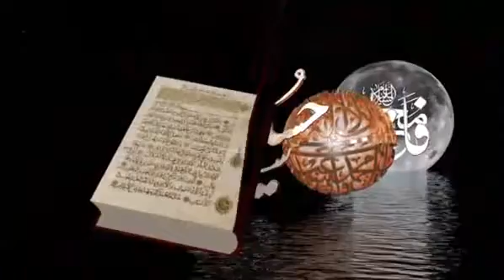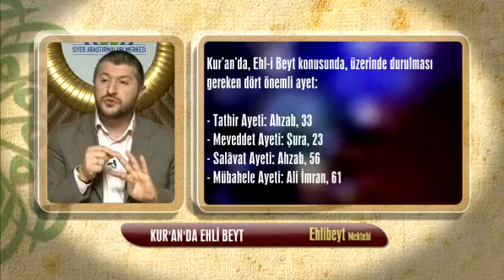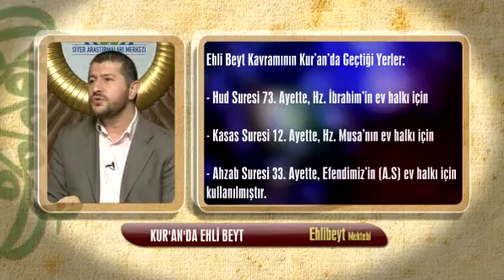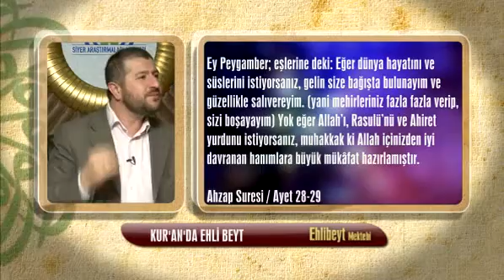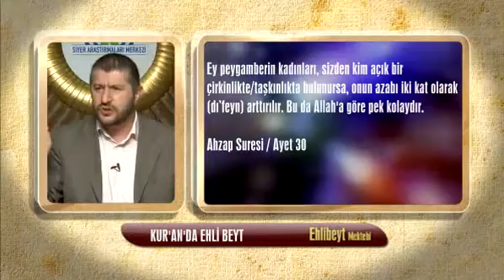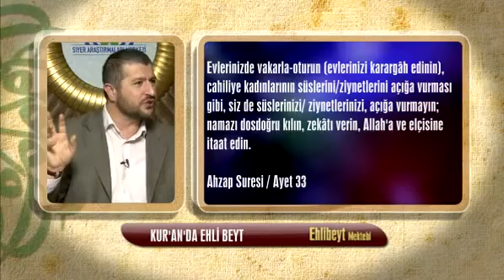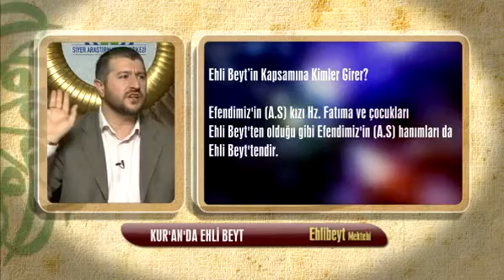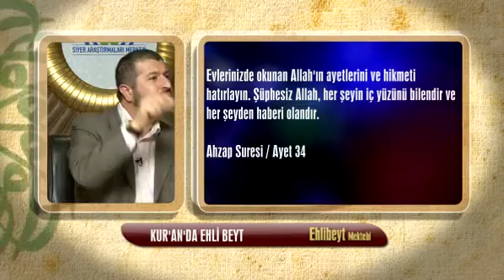Kur'an'da Ehlibeyt (7. Ders)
Sevilmesi Kur’an’da emredilen, vahyin canlı tanıkları olan, Hz. Peygamber’in hayatının en ince ayrıntılarına kadar vakıf olan o kutlu insanları tanımak adına Muhammed Emin Yıldırım hocamızın "Ehlibeyt Mektebi" başlığı altında Siyer Vakfı'nda yapmış olduğu derslerinden "Kur'an'da Ehlibeyt" başlıklı dersi.